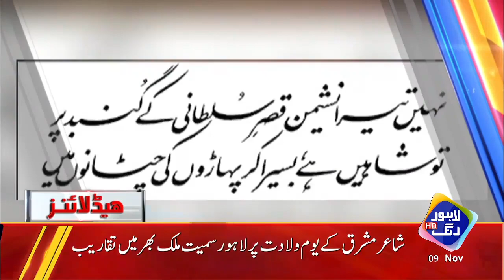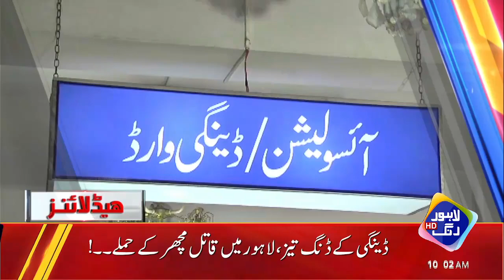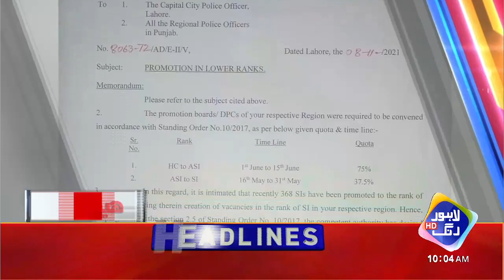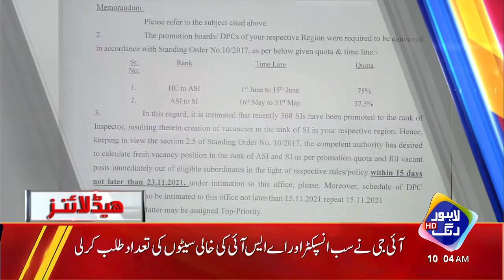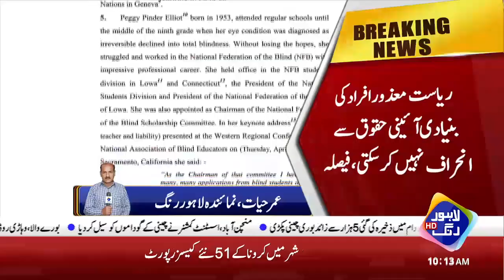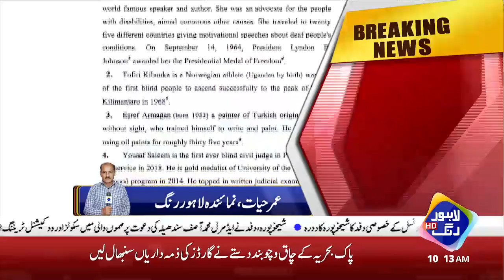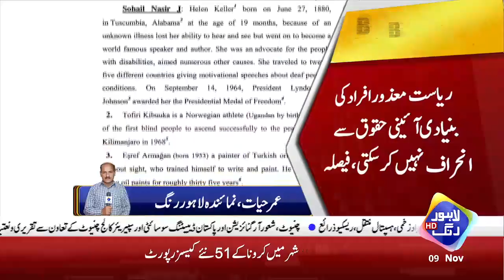Noon League Ka Hangami Ijlas | Headlines 10 AM | 9 November 2021 | Lahore Rang